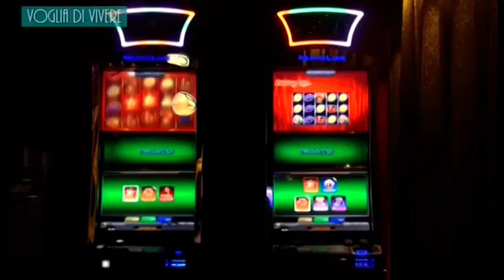Disagi e nuove malattie giovanili: su Arezzo Tv parte "Voglia di vivere"